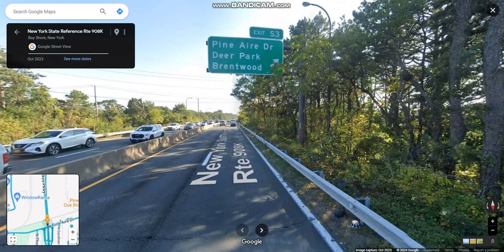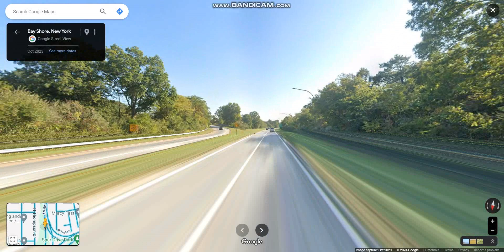Sagtikos State Parkway southbound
The Sagtikos Parkway forms a north-south parkway in western Suffolk County by connecting the Northern and Southern State Parkways.

Highlights: JCT: I-495, Pilgrim Psychiatric Center, JCT: Southern State Parkway, JCT: Heckscher Parkway